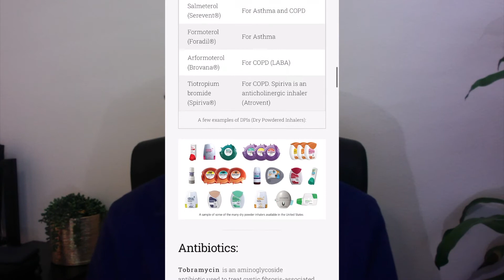imback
HI everyone! it's been a long time, but I plan on doing consistent uploads!